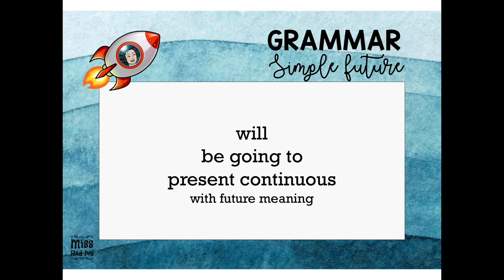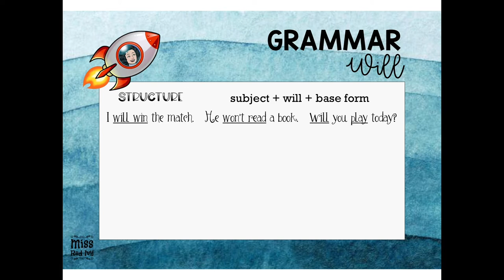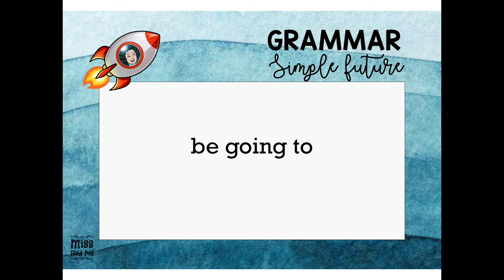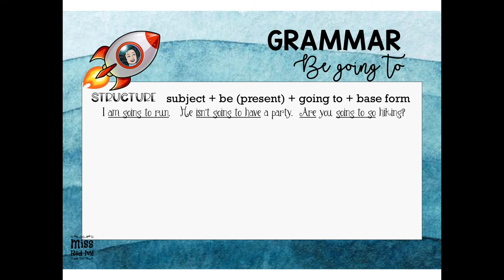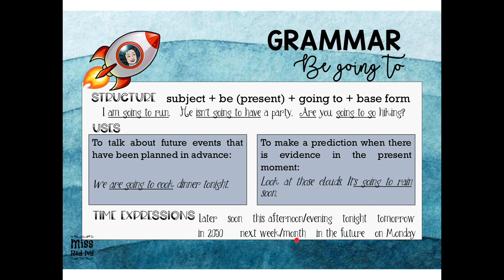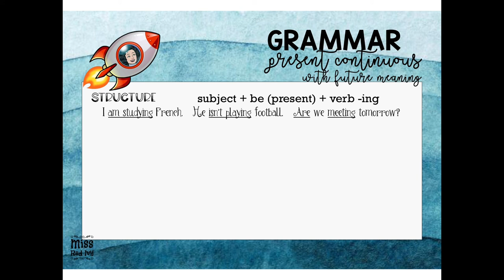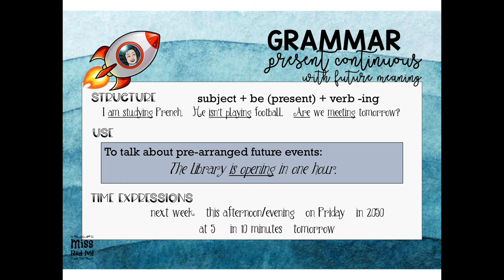Simple Future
Learn how to use and form the simple future with ‘will’, ‘be going to’ and Present Continuous with future meaning.